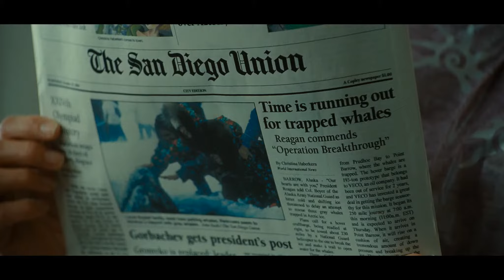Der Ruf der Wale - Offizieller Trailer [2K] [UHD] (Deutsch/German)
Der Ruf der Wale:
1988 widerfährt dem kleinen Innuit-Städchen Point Barrow eine Sensation: Drei kalifornische Grauwale haben sich in den Eismassen verirrt und finden ohne Hilfe ihren Weg nicht heraus. Das ruft nicht nur Tausende von Schaulustigen auf den Plan, sondern auch Lokalreporter Adam Carlson, die Tierschützerin Rachel Kramer sowie die damaligen politischen Machthaber der USA und UdSSR. Gemeinsam setzen sie sich dafür ein, dass den Tieren geholfen wird und trotz politischer Komplikationen eine Zusammenarbeit bei dem Vorhaben zustande kommt.

Regie: Ken Kwapis
Cast: Drew Barrymore, John Krasinski, Kristen Bell